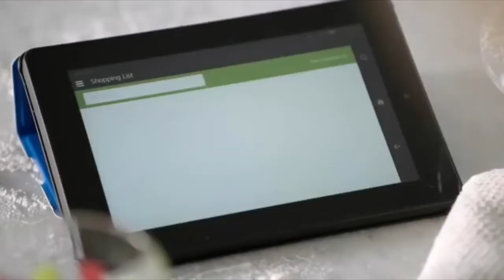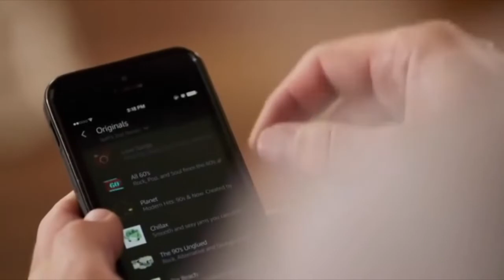AMAZON ECHO BUT LIKE NOT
Whaddup I was bored and decided to force myself to do this enjoy maybe more to come if it’s successful!
None of these videos are mine
Amazon echo commercial